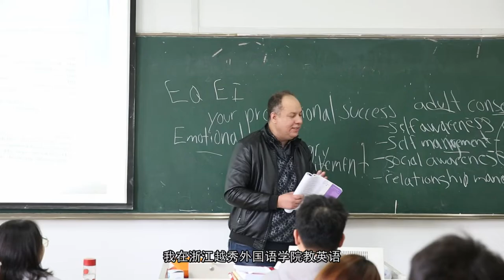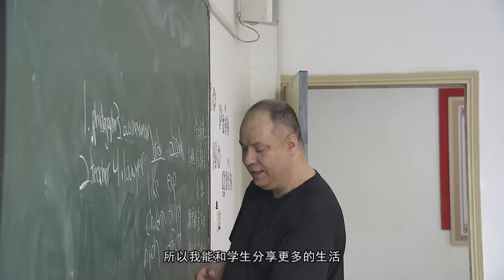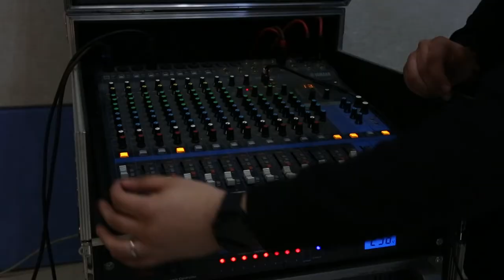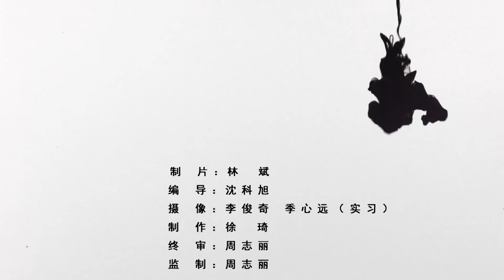LifeinChina: Shaoxing TV docu-series life in china # living in china china vlog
Hi, I'm John. I am a teacher, musician, and film maker. I relocated to China in 2013. I am posting videos of what my life is like, here in China. I am a traveling artistic/creative and I hope you will join me on this adventure.